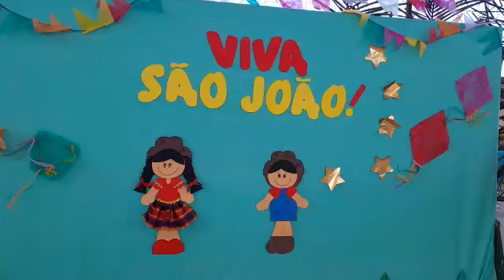1× simestre de escola em altaneira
Vídeo de Simão na Web